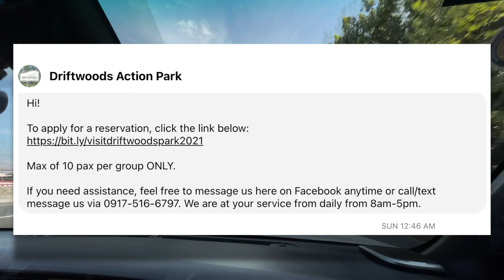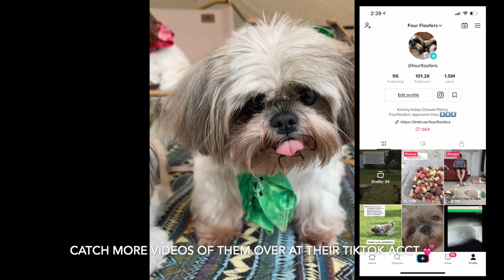Car camping PH | Driftwoods | Indang, Cavite | Onetigris ROC shield Bushcraft tent | Cosmitto tent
Taking you to a campsite that is only 2 hours away from Manila - Driftwoods Action Park in Indang Cavite. Posting their details here as well.

Date of visit: December 8, 2021

Driftwoods Action Park - Facebook and Instagram

Feel free to drop your comments and suggestions and even corrections, thanks YT fam! 💕